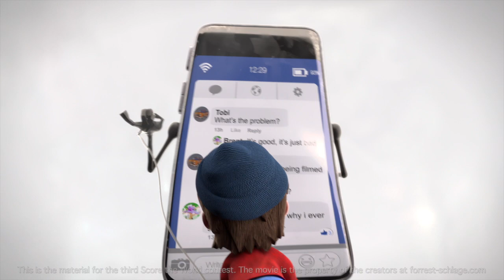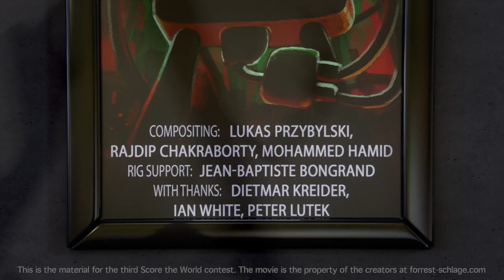Score The World Contest - STW3273 - Submission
This is contest material for the Score The World 3 film scoring contest.

About the short film:
Like and Follow is a 3d animated short film created by Brent Forrest and Tobias Schlage.
It follows the story of a little boy that can't see anything but the display of his smartphone. Each time he starts to realize the beauty and dangers of the world around him his smartphone forces his attention back to the screen. The production of the film started in spring 2018 and was finished in April 2019. During 2019/2020 the film played in festivals around the world, including Siggraph, Giffoni and Annecy.
The film has played in 78 countries, at over 202 festivals and won 33 awards to date.